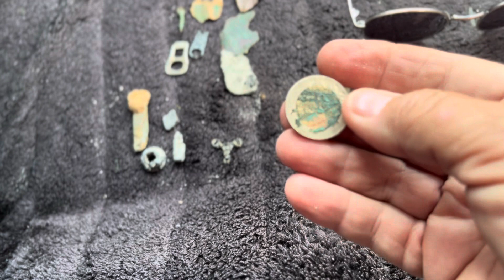Found a Foreign Coin, made new Friends and showed them my beach detecting coins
Found foreign coin and a pre decimal coin while beach detecting and spoke to interesting people and showed my finds to them